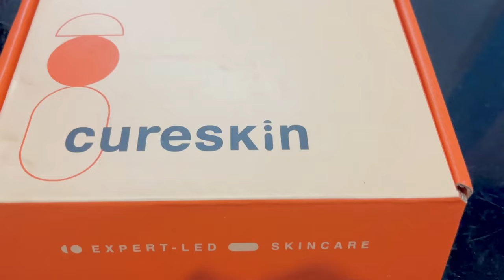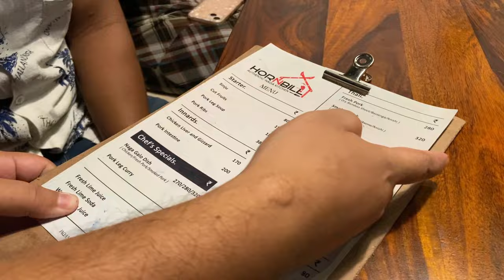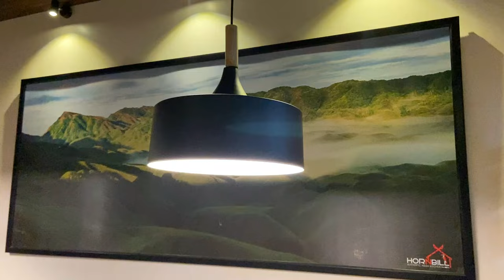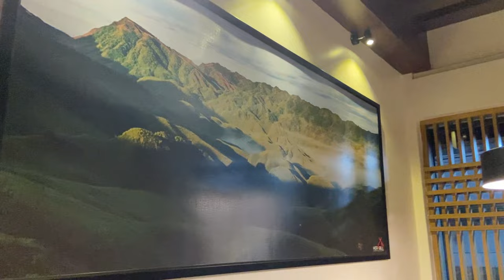Ani Family bai Agartala ni First Naga Restaurant Hornbill o baksa khaiwi Dinner Chana Thanglaimani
Also following are the links to my other social media accounts,
if you found me interesting:

These are the links to the gadgets I use for vlogging
1) Iphone 11
2) GoPro 8
3) Rode Mic
4) My Laptop: ASUS VivoBook
5) My External HardDrive

FAQ

✨ I am one of the first Female Youtube Vlogger or Content Creator from Tripura. But for few years I stopped uploading much due to some personal issues. But I have been quite consistent from the end of June 2023. And now this channel looks like a Couple Vlog more since I met my boyfriend.
✨ I was born in IGM Hospital, Agartala, Tripura. Grew up and studied in rural area till 3rd Standard. Then, Studied in St. Paul's school, Arundhauti Nagar from 4th to 7th Standard. Shifted to Holy Cross School, Durjoynagar & studied there from 8th to 12th Standard.
✨Nowadays, I mostly vlog together with my boyfriend, Shingli Jamatia. We both love Eating & Travelling & exploring new places.
✨We love photoshoots & video shoots. But he hates being the one who has to shoot me. But I don't mind shooting him.
✨We are soon going to be married.